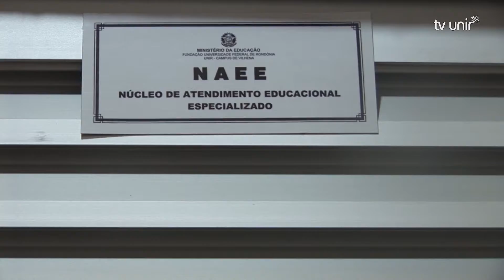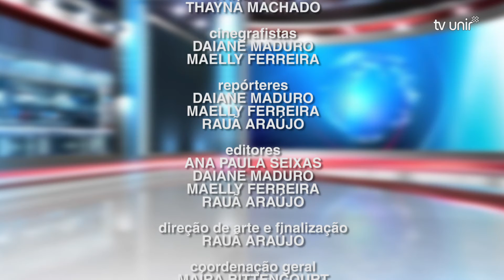UNIR Notícias 21 - 30.09.2017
O Unir Notícias é um telejornal feito pelos alunos do curso de jornalismo da Universidade Federal de Rondônia.
Neste programa você confere:

- O NAEE é um grupo que auxilia alunos com necessidades especiais dentro da universidade; conheça um pouco dele;
- Em razão ao Setembro Amarelo, mês de prevenção ao suicídio, coordenador do CAPS explica como identificar indícios de transtorno e como buscar ajudar;
- Vice-reitor da UNIR explica a possível ida do curso para a capital do estado;
- Aconteceu em Vilhena, o 10º Seminário de Educação;